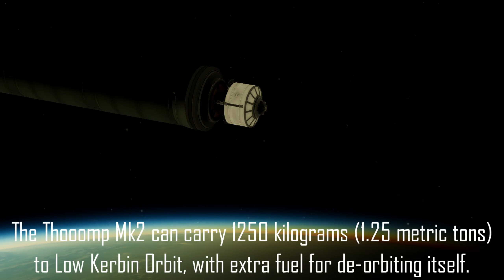KSP: A Silo-Launched Rocket! (100% Stock)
In this Kerbal Space Program (KSP) cinematic I take on @Piolet1549's challenge of building a silo-launched rocket. The silo launch mechanism utilizes a backwards Mainsail engine to propel the rocket upwards, where the rocket's main engines then take over. The rocket itself is an SSTO capable of 1.25 tons to LKO.

Notable mods used:
CameraTools
KS3P
Scatterer